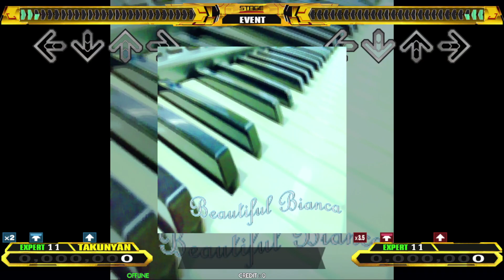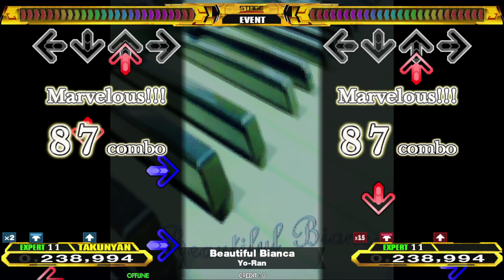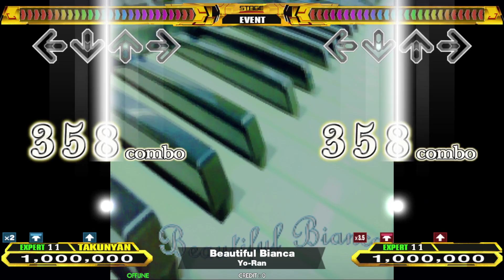【Across Tail Stepmania Pack】Beautiful Bianca【ALL SP DIFFICULITY】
EDITER:TAKUNYAN

0:00〜 BEGINNER
1:55〜 BASIC
3:49〜 DIFFICULT
5:44〜 EXPERT